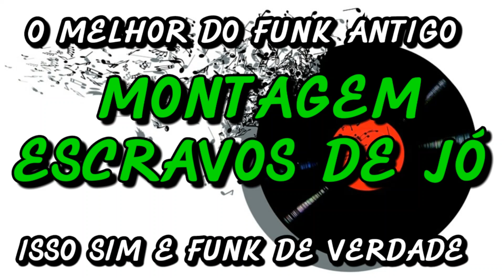FUNK ANTIGO : MONTAGEM ESCRAVOS DE JÓ